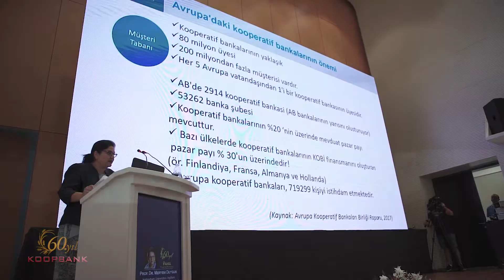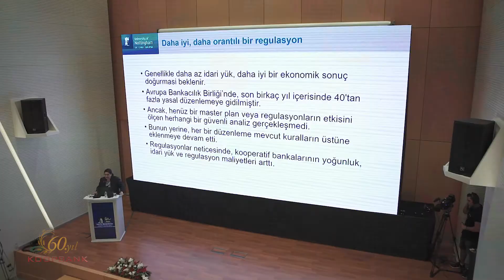Kooperatif Bankacılığı Paneli